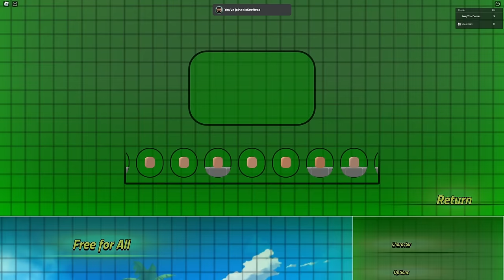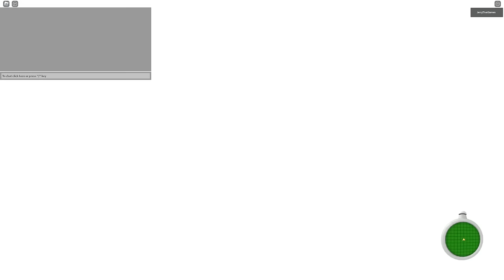Two Idiots VS DBZ Roblox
Dragonball z on Roblox is shockingly good so good its time for two idiots vs dragonball Roblox! Lets power up our character to the limit!